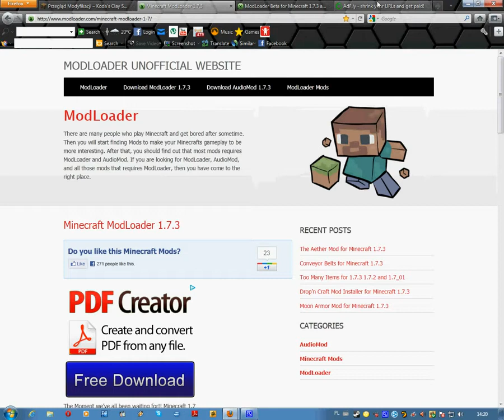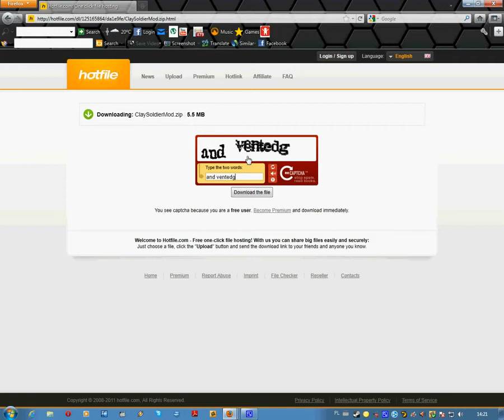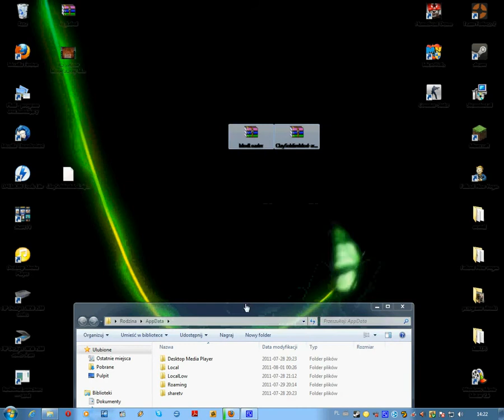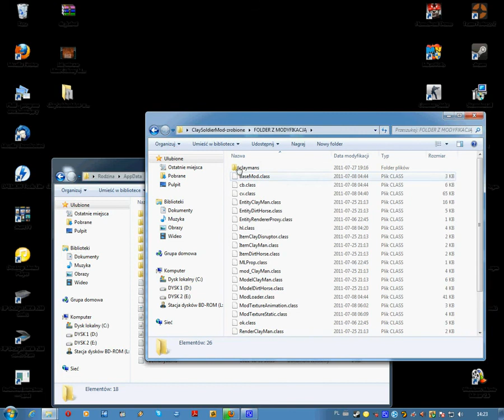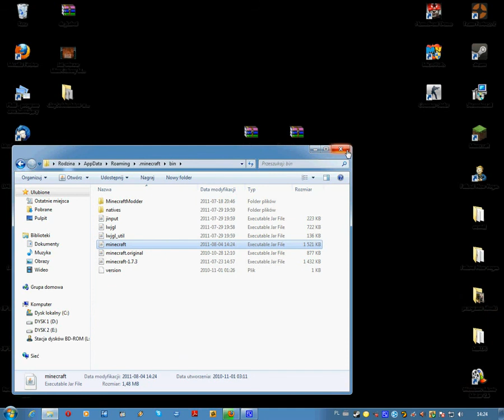Poradnik #03: Clay Soldiers mod - Jak zainstalować mod 1.0 (linki 1.1)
Zapraszam!!!